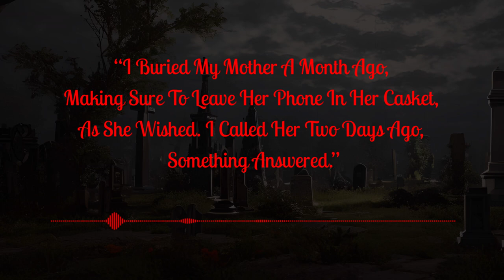"I Buried My Mother, Making Sure To Leave Her Phone In Her Casket, I Called Her, Something Answered"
Creepypasta -I buried my mother a month ago, making sure to leave her phone in her casket, as she wished. I called her two days ago, something answered, but then It was her voice, but it was broken, distorted and accusing me of killing her. I dropped the phone and started sobbing, but when I opened my eyes again, the call was still running. Suddenly, someone started banging on my front door, faster and faster. What happened next? Watch to find out.

Thumbnail and Images sourced from ➔ BlueWillow
Music In Video ➔ "Myuu Tender Remains and Fading"

• Let us know if you'd like to hear more Creepypasta stories like these in the comments below!